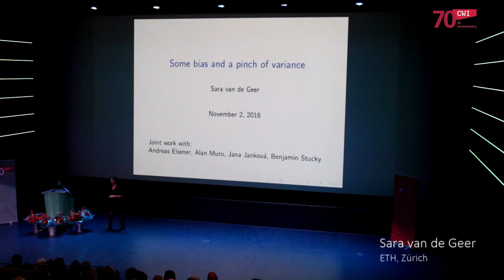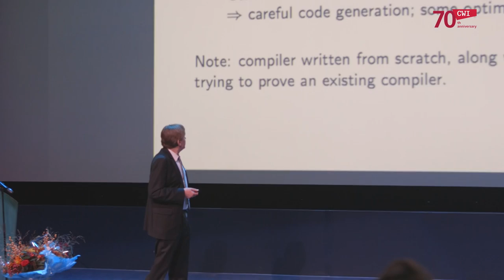CWI soiree & Van Wijngaarden Award Ceremony 2 Nov 2016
short video impression of the Centrum Wiskunde & Informtica (CWI) soiree & Van Wijngaarden Award Ceremony 2 November 2016

2 November 2016 marked the 100th anniversary of Adriaan van Wijngaarden (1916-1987), founder of computer science in the Netherlands. We will celebrate this with a festive soiree at Nemo Science Museum in Amsterdam on the evening of 2 November 2016, in which we will also highlight our 70th anniversary since our founding in 1946.